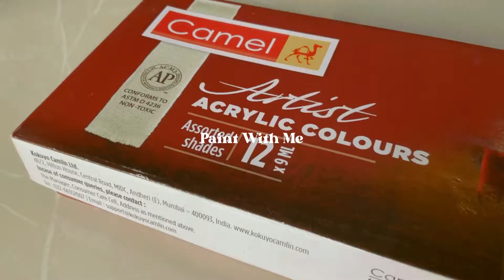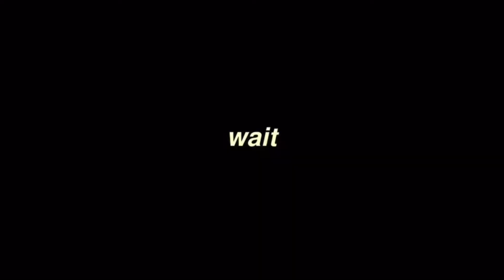✹ Paint With Me - I messed up ✹ EP-03✹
Hey pals :)
I hope you’re doing great and I just wanna say thank u to Kaif for allowing me to paint on his phone case✨✨✨

Just wondering , what are u doing down here?✨